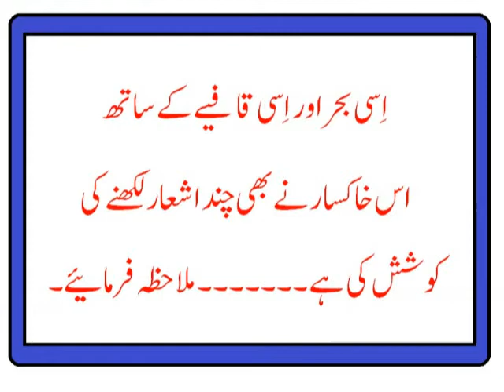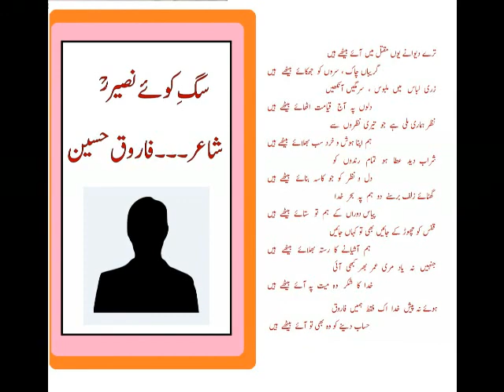** جو آستاں سے ترے لو لگائے بیٹھے ہیں کلام پیر نصیر الدین نصیر رحمتہ اللہ علیہ **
Kalam e Haqeer. Dar Zameen Naseer (RA)